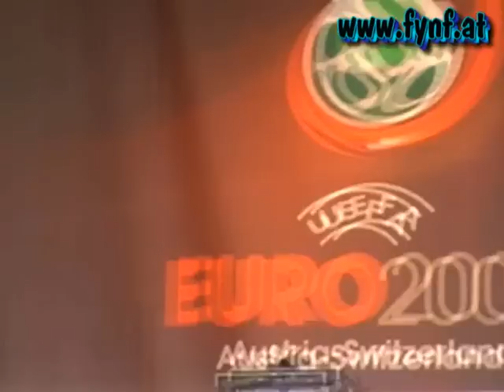Mauf @ UEFA EURO 2008 Fanzone Wien 29.6.2008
Auftritt von Mauf in der Fanzone Rathausplatz